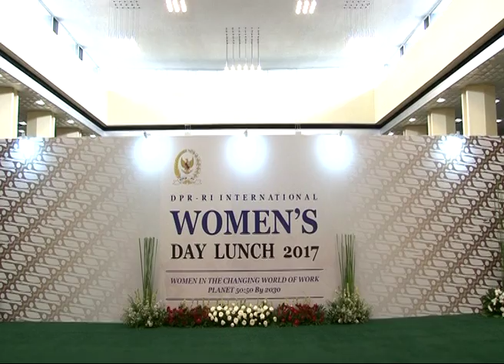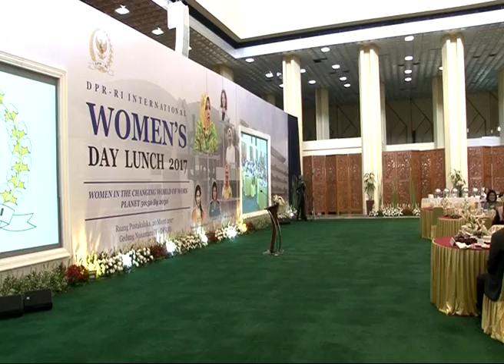DPR RI - KOMPILASI BERITA PARLEMEN #165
BERITA I
DPR RI - KOMISI I KEBUT RUU RTRI UNTUK PERKUAT TVRI DAN RRI
NARSUM : MEUTYA VIADA HAFID / Wakil Ketua Komisi I DPR RI / FPG / Dapil SUMUT I
NURDIN TAMPUBOLON / Anggota Komisi I DPR RI / FPHANURA / Dapil SUMUT I
BERITA II
DPR RI - FAHRI HAMZAH DORONG GENERASI MUDA IMPLEMENTASIKAN NILAI - NILAI PANCASILA
NARSUM : FAHRI HAMZAH / Wakil Ketua DPR RI / KORKESRA / FPKS / Dapil NTB
SOEKARWO / Gubernur JATIM
(IKI)
BERITA III
DPR RI - PIMPINAN DPR RI DORONG PEREMPUAN AKTIF BERPOLITIK
NARSUM : FADLI ZON / Wakil Ketua DPR RI / KORPOLKAM / FPGERINDRA / Dapil JABAR V
NURHAYATI ALI ASSEGAF / Ketua BKSAP DPR RI / FPD / Dapil JATIM V
DESTI NOVANTO / Ketua PIA DPR RI